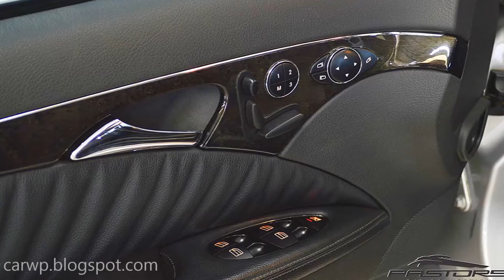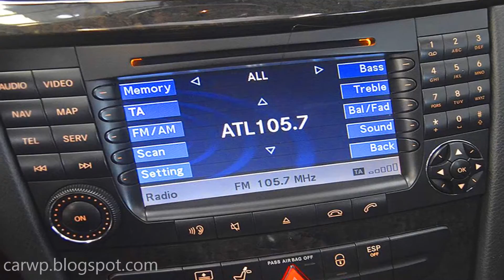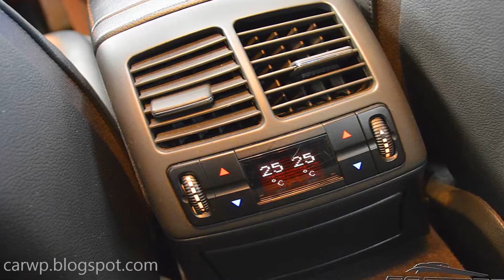PASTORE R$ 58.900 Mercedes E 320 Avantgarde 2004 Prata aro 16 RWD AT5 3.2 V6 18v 224 cv